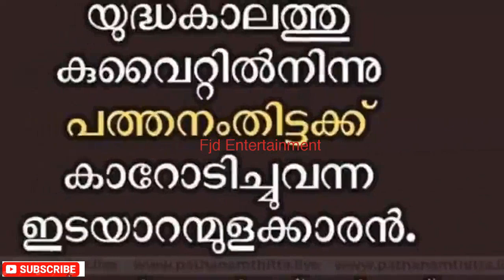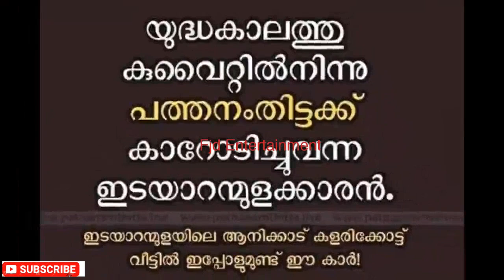Great escape from Kuwait to India by car | Fjd entertainment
Mathunny Mathews (Toyota Sunny) was an Indian, a resident in Kuwait and was one of the people credited with the safe airlift evacuation of about 170,000 Indians from Kuwait during the 1990 Invasion of Kuwait, which is hailed as the world's largest civilian evacuation in history.[1]

Early life
Matthews was born in 1936. He hails from Kerala (Eraviperoor), Kumbanad, India and was popularly known as Toyota Sunny, owing to his work in Kuwait with the Toyota agency owned by the Al-Sayer Group. He retired in 1989 as its MD. During the early phase of industrialization in Kuwait, Matthews had reached Kuwait by ship in 1956 as a prospective immigrant for employment. He was also the chairman of the Jabriya Indian School in Kuwait and one of the founding members of the Indian Art’s Circle, a widely recognized cultural association of all Indian expatriates in Kuwait.[2]

Indian Airlift Evacuation
Main article: 1990 airlift of Indians from Kuwait
With the help of Mathunny Mathews, the airlift of Indians was carried out from 13 August to 11 October 1990 after the Invasion of Kuwait. Air India holds the Guinness Book of World Records for the most people evacuated by a civil airliner as a result of this effort. The operation was carried out during the Persian Gulf War in 1990 to evacuate Indian expatriates from Kuwait and Iraq. It is believed to be the largest civilian evacuation in history.[3][4][5][6] The Indians based in Kuwait also helped in the evacuation efforts.[7] Leading daily Times of India reported that Kuwait-based Malayali entrepreneur Mathunny Mathews (also known as Toyota Sunny) duly supported by Harbhajan Singh Vedi, played a stellar role in co-ordinating the evacuation operation by meeting Indian ambassador in Baghdad and overseeing the transport of thousands of Indians to Amman via Baghdad by bus after striking a deal with Iraqi transporters, Indian authorities and UN.[8] On 22 January 2016, Airlift, a Hindi film playing Akshay Kumar as Ranjit Katyal, a fictional character based on Mathunny Mathews was released.